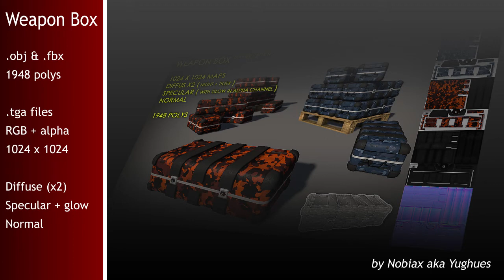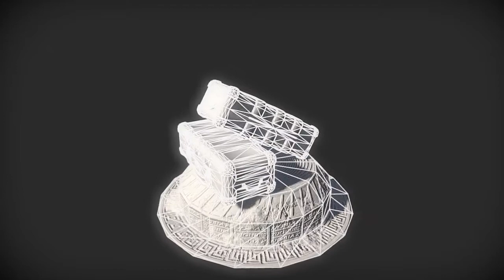Free Weapon box 03 | Nobiax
[FR]